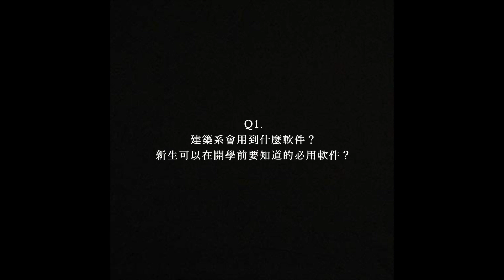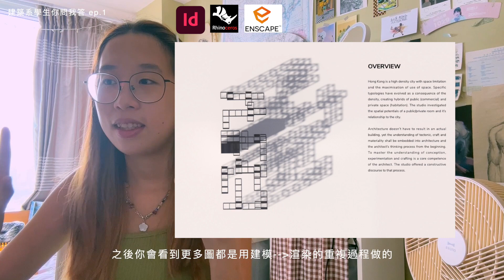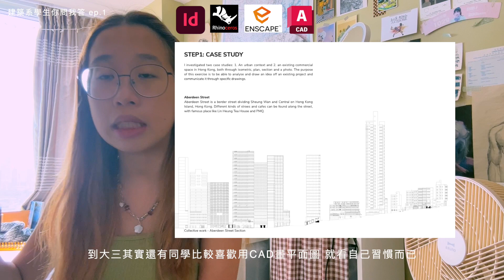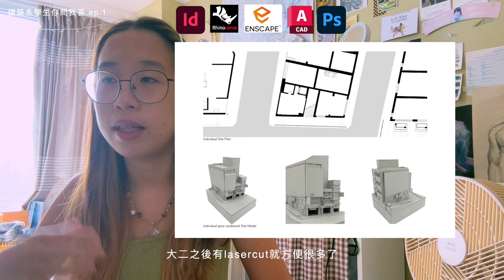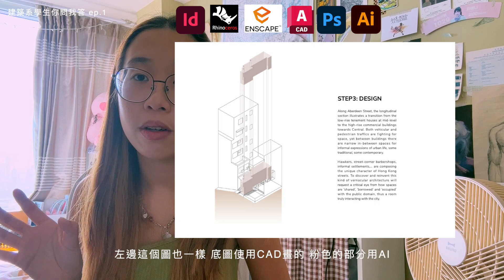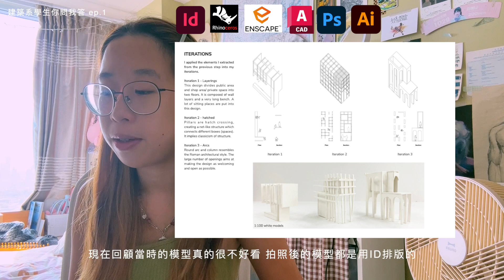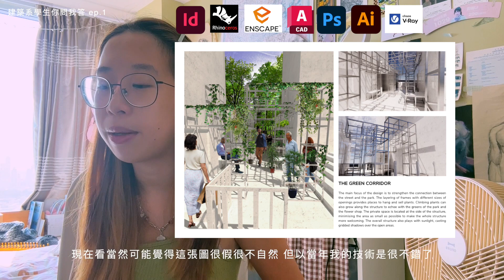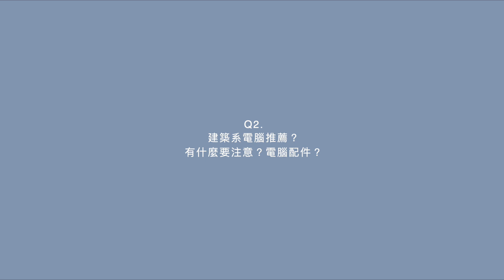建築系學生問答✸ ep.1 JUPAS放榜了:電腦推薦/會用到的各種軟件💻 (我的大一作品集）港大建築系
Best,
Joey
🖇️ TIMESTAMPS/ INFO
00:00 Intro
01:44 Q1建築系學生會用到的各種軟件
11:58 Q2建築系學生電腦推薦
14:29 Outro

\ Let’s be friends!!! 🔻^0^ /
👧🏻 personal | @jjoeyfong
✿A little bit about me: I'm 21 years old and I live in Hong Kong. I am currently an architecture student in HKU (will be going exchange at UofT the coming semester, pretty excited!)  I love drawing, painting, journaling and documenting my life in different ways. ✿

🎵 MUSIC

Filmed & Edited by artsyjujube
📷 iPhone